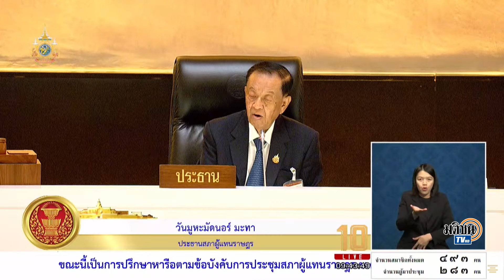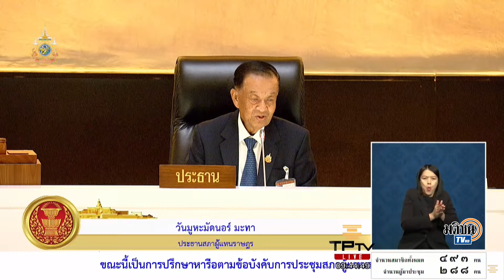หวั่นหมดอายุความ "รอมฎอน" จี้สภาส่งสส.เพื่อไทย ไปศาลคดีตากใบ : Matichon TV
การประชุมสภาผู้แทนราษฎร วันที่ 11 กันยายน พ.ศ.2567 นายรอมฎอน ปันจอร์ สส.บัญชีรายชื่อ พรรคประชาชน จี้สภาฯส่งตัวพล.อ.พิศาล วัฒนวงษ์คีรี สส.บัญชีรายชื่อ พรรคเพื่อไทยไปเบิกความในศาลคดีตากใบ เนื่องจากคดีจะหมดอายุความ วันที่ 25 ตุลาคมนี